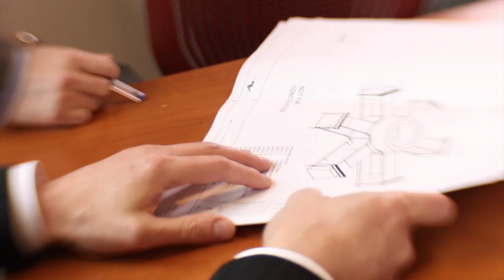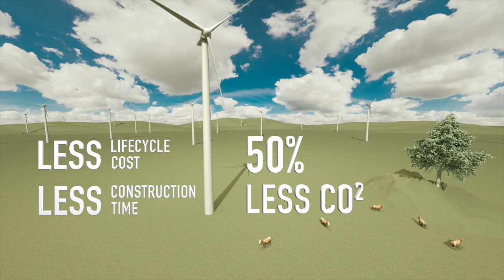"BRIDGING THE EARTH AND SKY"